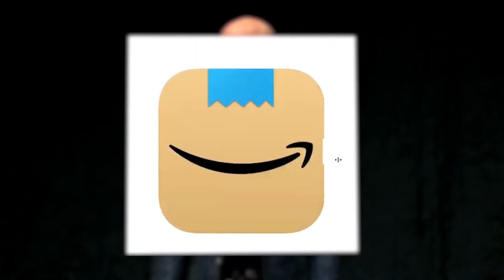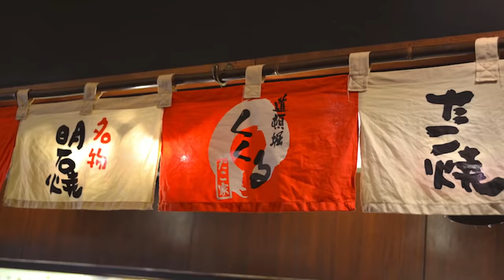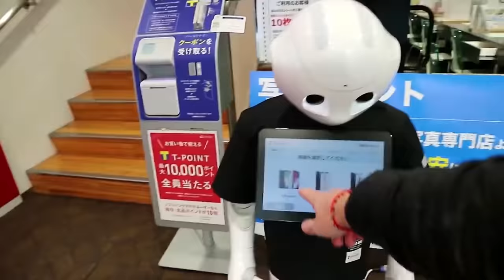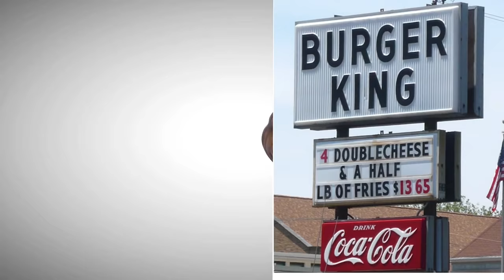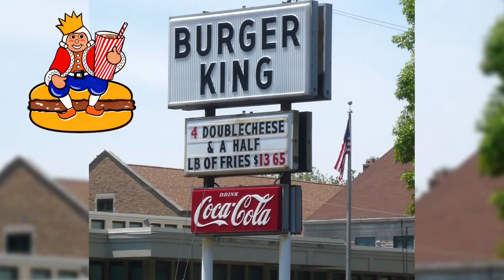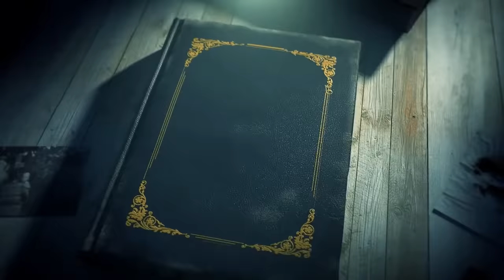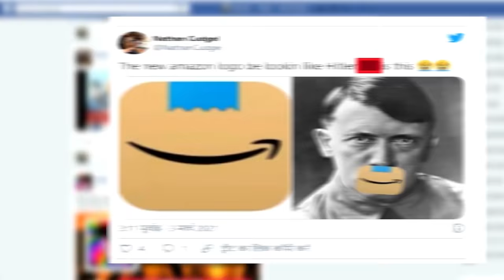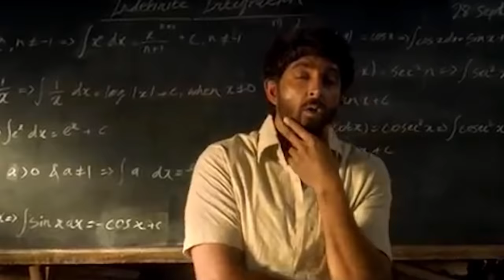क्यों कोई भी जहाज़ PACIFIC OCEAN के ऊपर से नहीं उड़ता Why no Airplanes Fly Over Pacific Ocean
Hello friends, have you ever wondered why no planes fly over the Pacific ocean? They would catch another route across the continent to another country but never travel across it? Did you know England's Royal family is not allowed to consume shell food? But why? And how would you spot a great restaurant when in Japan? I have an effective shortcut. And do you know Burger King burgers you eat today is actually a counterfeit of the original brand! And why was the logo of Amazon company changed recently? Well, watch the video till end to know more -